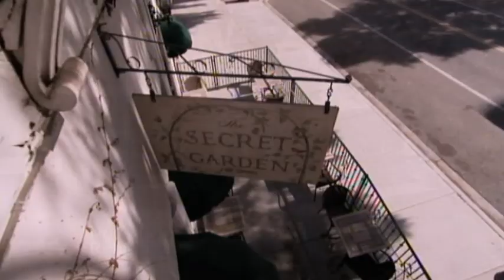A Dining Room That Looks Like A Funeral Parlour | Kitchen Nightmares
Gordon gets rid of the out dated decor at the Secret Garden. Apparently the owner isn't happy about the changes.